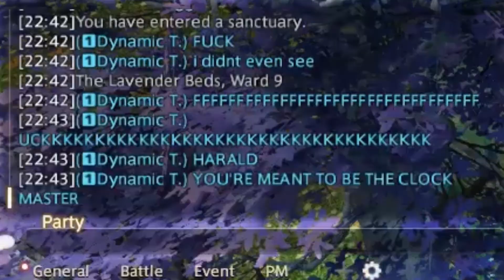FFXIV: YOU HATE TO SEE IT